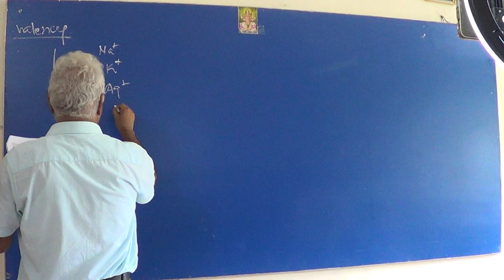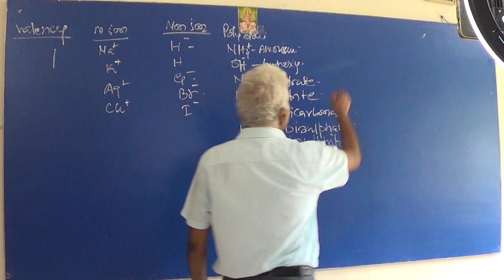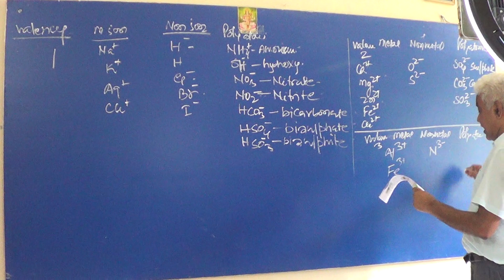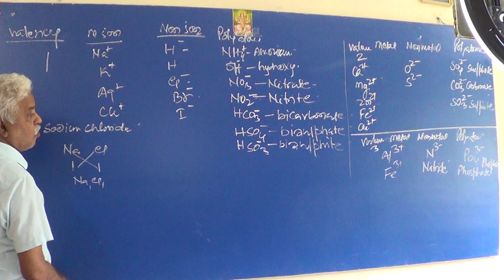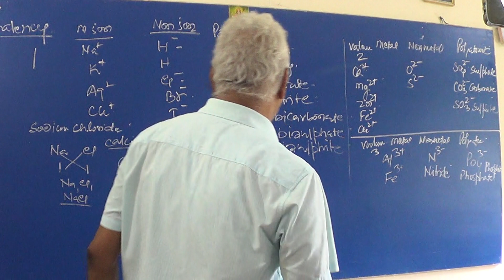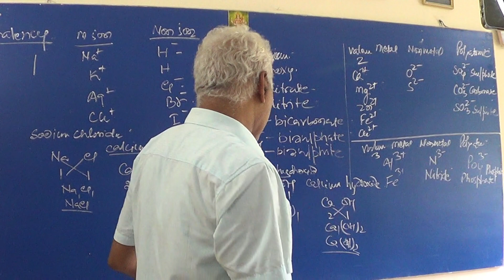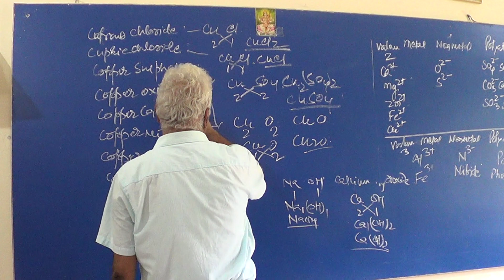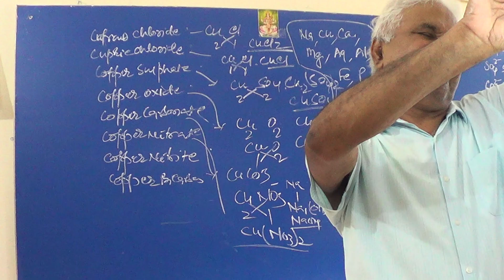MOLECULAR FORMULA CLASS 9 LECTURE 1